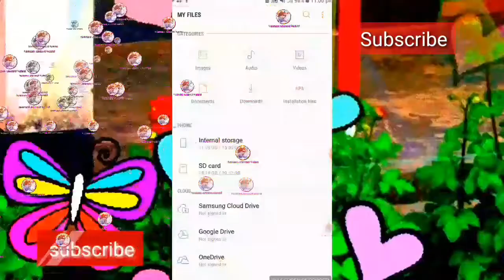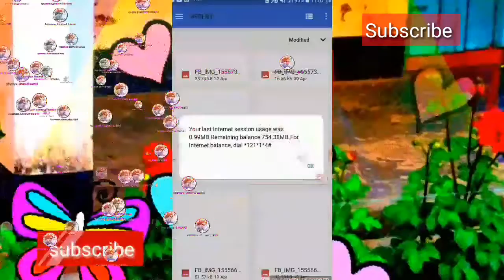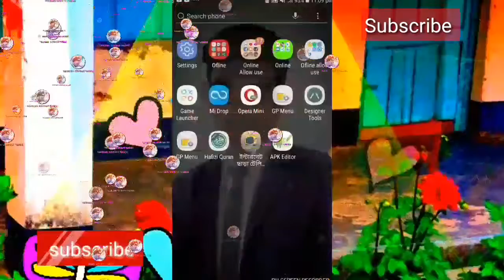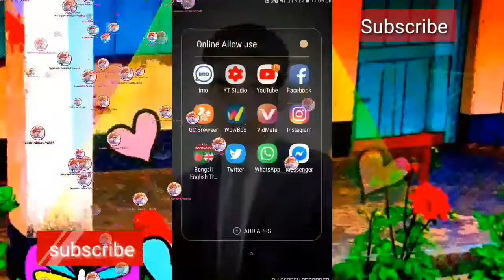How to changes your settings and others color